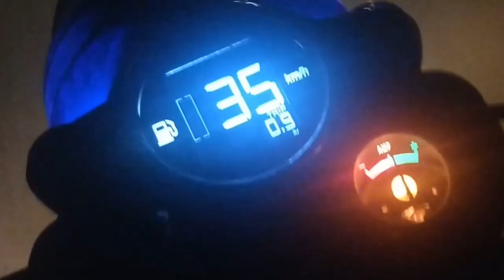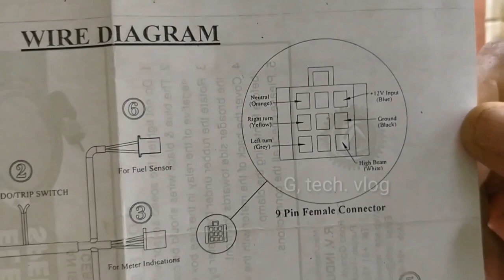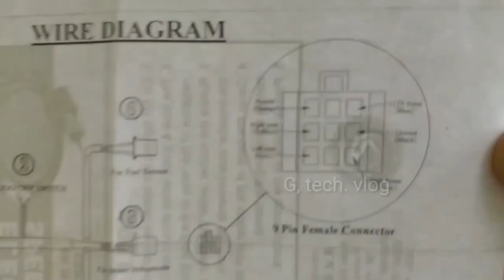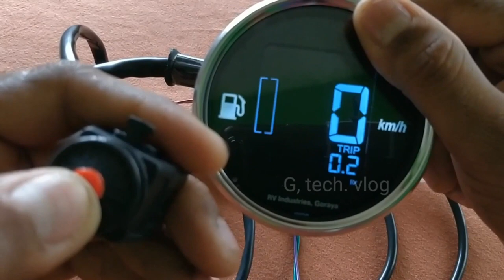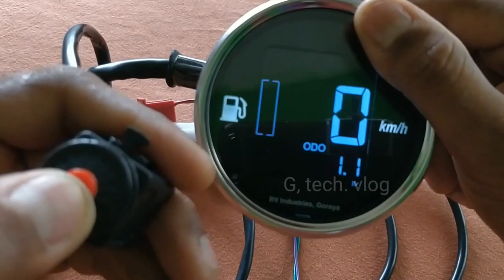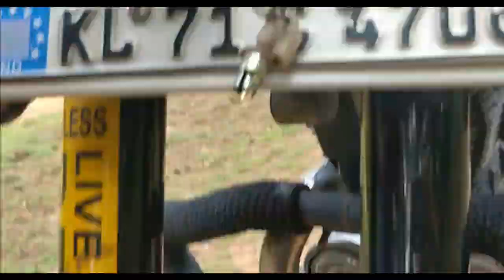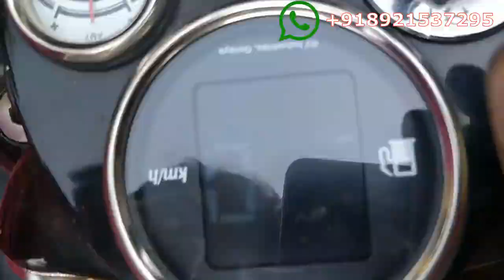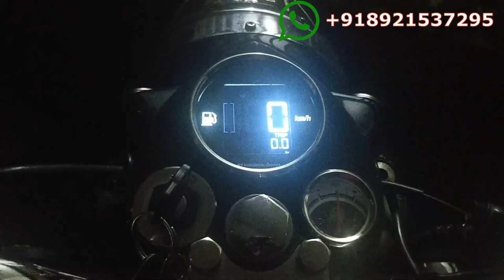Royal Enfield Classic Standard Digital Speedometer Unboxing & Fitting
Digital meter link

RV Speedoz Digital Speedometer for Bullet 500 cc (White)